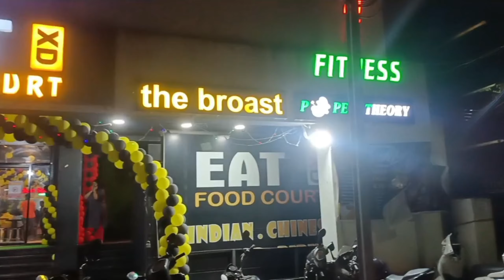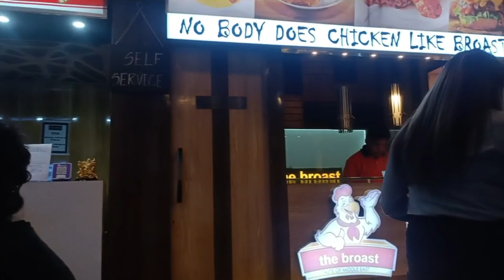31 ରେ କୁଆଡେ ଗଲୁ